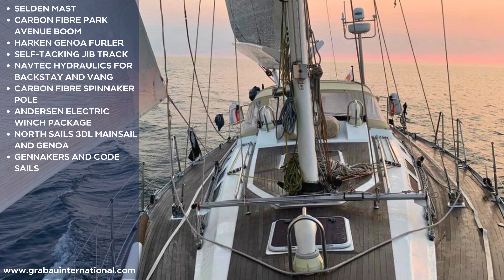[NOW SOLD] 2003 SWEDEN YACHTS 45 'Calash' | Sailing Yacht for sale with Grabau International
***THIS YACHT HAS NOW BEEN SOLD BY GRABAU INTERNATIONAL***

Comprehensively refitted, upgraded and updated Sweden Yachts 45 with carbon Park Avenue boom, recent teak decks, recent topsides paint, new electronics and so on. Fully equipped for serious bluewater sailing.